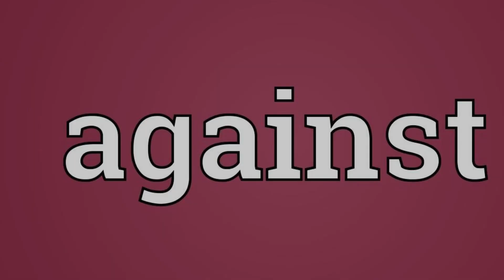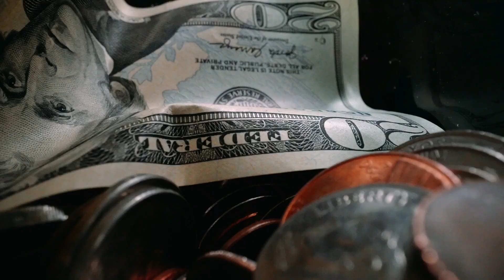Psychology Byte: Quick Tips for Defending Against Dark Influences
🔐 Safeguard your well-being with these 10 psychology tips to defend against dark influences! 🚫 From trusting your instincts to nurturing self-confidence, we've got you covered.

1️⃣ Trust Your Gut Feelings: Your instincts are powerful guides. If something feels off or too good to be true, trust that feeling. It's your brain picking up on subtle cues that might not be consciously evident.

2️⃣ Learn About Manipulation Tactics: Knowledge is a potent defense. Educate yourself about common manipulation tactics such as gaslighting, emotional blackmail, and mirroring. Awareness enhances your ability to recognize them.

3️⃣ Set and Enforce Boundaries: Healthy boundaries are your shield. Clearly define what is acceptable in your relationships. Communicate these boundaries assertively, creating a protective barrier against manipulative influences.

4️⃣ Practice Active Listening: Actively listening helps you understand intentions and detect inconsistencies. Dark influencers rely on confusion; paying attention allows you to pick up on discrepancies and protect yourself.

5️⃣ Verify Information Independently: Don't take everything at face value. Verify information independently before making decisions. Reliable sources and facts act as your armor against misinformation.

6️⃣ Nurture Self-Confidence: Celebrate your strengths and recognize achievements. Nurturing self-confidence makes you less susceptible to manipulation.

7️⃣ Surround Yourself with Positive Influences: Your environment plays a crucial role in your well-being. Surround yourself with positive, supportive individuals who genuinely care about your welfare.

8️⃣ Be Mindful of Emotional Triggers: Understand emotional triggers to respond thoughtfully rather than impulsively. Dark influencers may exploit triggers to manipulate you.

9️⃣ Take Breaks from Negative Influences: If something has a negative impact, don't hesitate to take a break. Creating space provides clarity and helps you assess the situation objectively.

🔟 Seek Support: You don't have to face dark influences alone. Seek support from friends, family, or professionals. Discussing concerns with others provides different perspectives and strengthens your psychological defenses.

🚀 Thank you for joining us in this empowering journey! Your mental well-being matters!